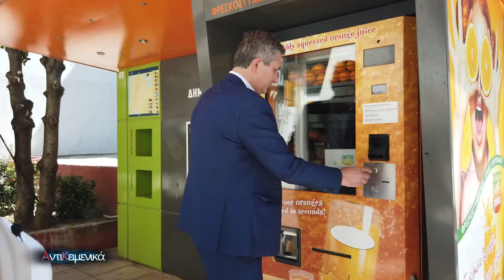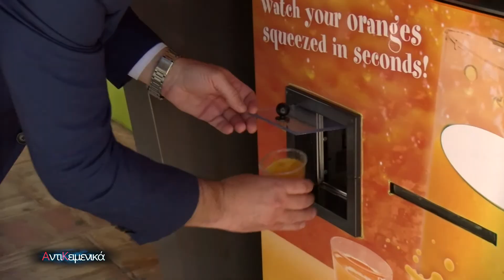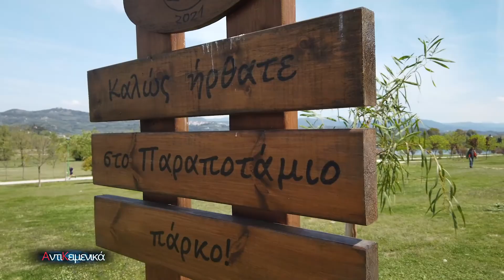ΑΝΤΙΚΕΙΜΕΝΙΚΑ (ΧΡΗΣΤΟΣ ΤΣΙΡΟΓΙΑΝΝΗΣ) ΕΚΠΟΜΠΗ 28η ΜΕΡΟΣ Β' 17-4-2022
ΑΝΤΙΚΕΙΜΕΝΙΚΑ με την Βίκυ Ευαγγελίου
καλεσμένος στην σημερινή εκπομπή
ο Δήμαρχος Αρταίων κ. Χρ. Τσιρογιάννης.